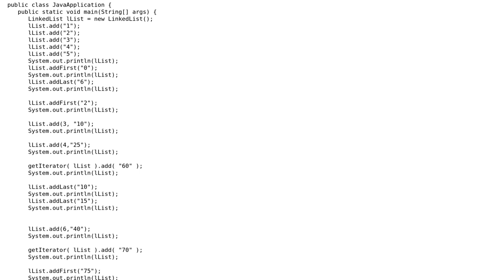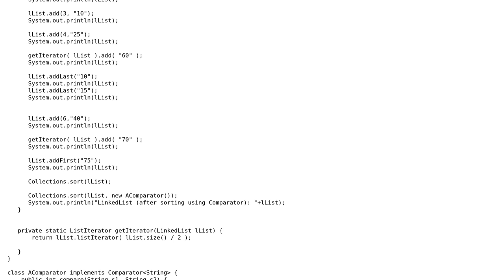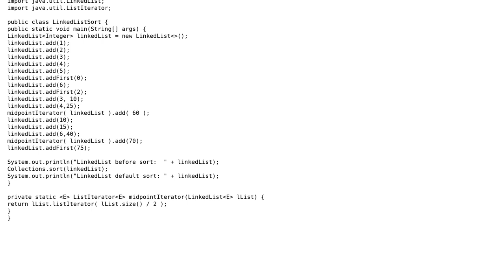Code Review: Sorting linked list with comparator in Java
With thanks & praise to God, and with thanks to the many people who have made this project possible! | Content (except music & images) licensed under CC BY-SA | Music | Images & others | With thanks to user ndm13 user Dicky Alamsyah user Billal Begueradj and the Stack Exchange Network Trademarks are property of their respective owners. You are responsible for your own actions.